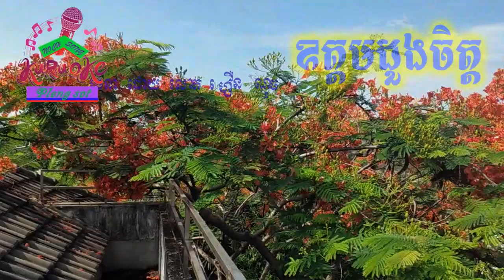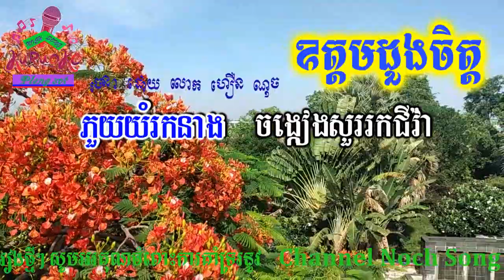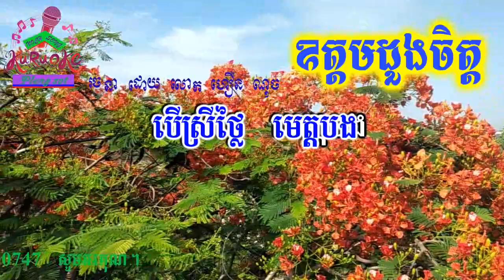ឧត្តមដួងចិត្ត ភ្លេងសុទ្ធ Ouk Dom Doungchet pleng sot khmer karaoke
nochsong ឧត្តមដួងចិត្ត ភ្លេងសុទ្ធ Ouk Dom Doungchet pleng sot khmer karaoke